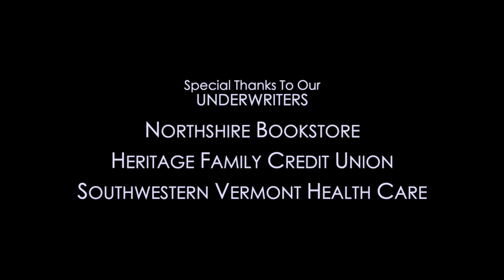The News Project: In Studio - Energy, Environment and Renewables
Jim Sullivan, Executive Director of the Bennington County Regional Commission, joins us to discuss the importance of reaching sustainable energy efficiency goals.